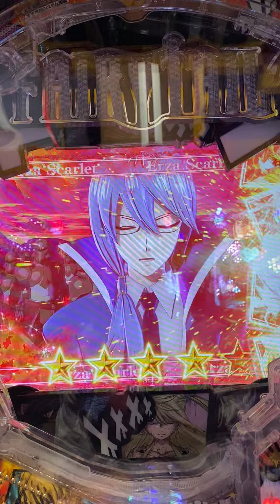Pフェアリーテイル2 楽しい6